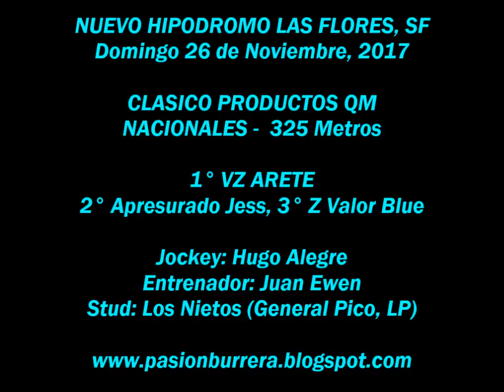VZ Arete, Nuevo Hipodromo Las Flores (2611-17)